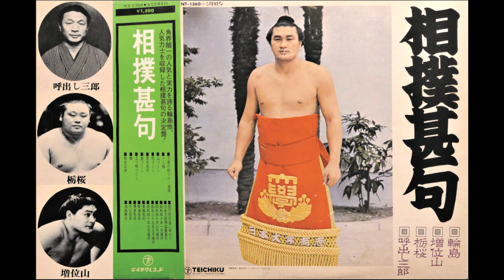昭和四十年三月場所 増位山 相撲甚句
作詩:呼出し永男
相撲甚句　13/20